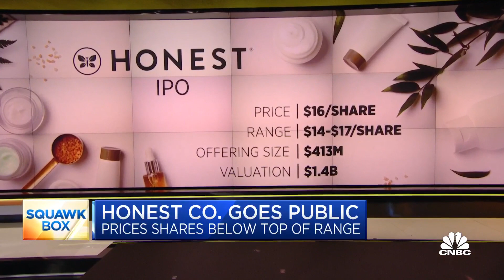The Honest Company set to make its public market debut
The Honest Company has seen its share of ups and downs since it was founded a decade ago but it's now ready to make its public debut on the Nasdaq. CNBC's Leslie Picker reports.